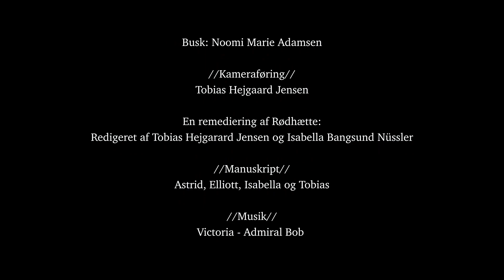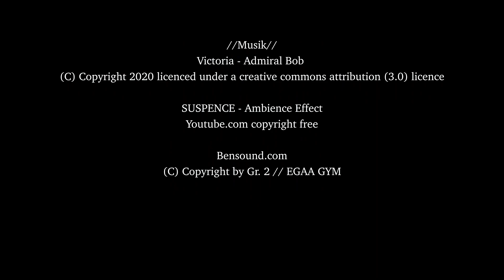DE 3 RØDE FLAG - KORTFILM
Hvad foregår der? Ser hun syner? Hører hun lyde, der ikke er der? Er hendes bedstefar syg? "Er det hele en drøm?

I denne kortfilm undersøger vi den klassiske fortælling om rødhætte og ulven med en tematisk remediering i form af denne kortfilm.